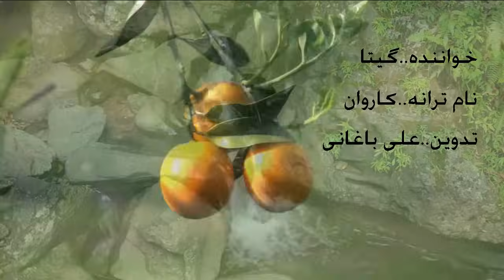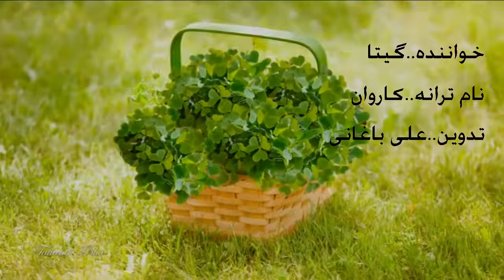خواننده گیتا نام ترانه ... کاروان ...[ GITA ]